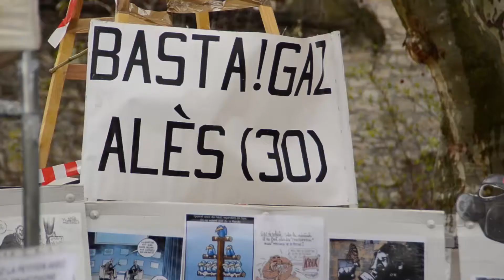Retour sur les Présidentielles